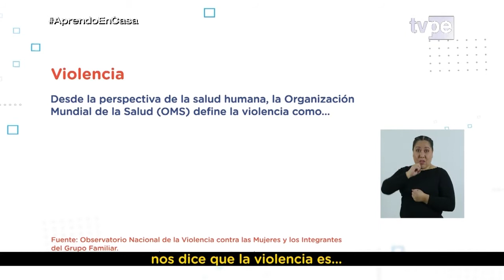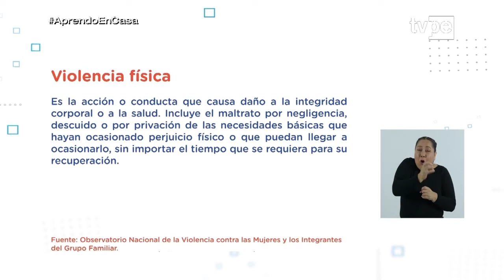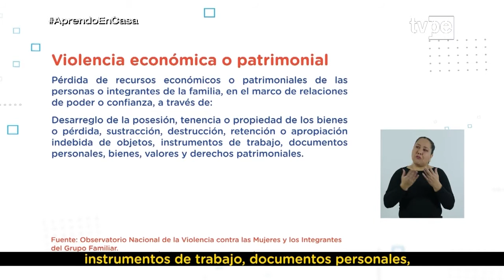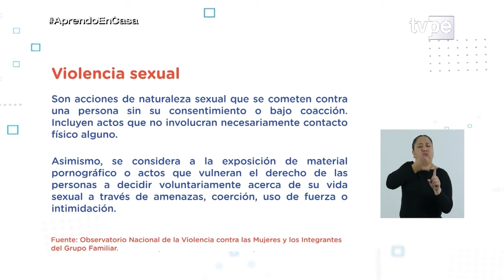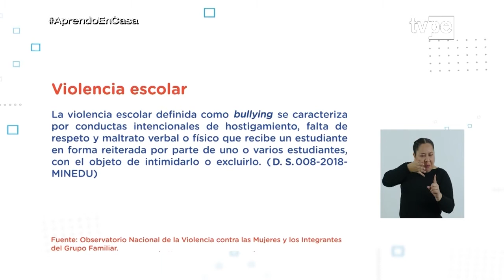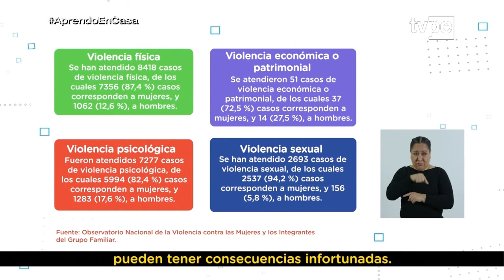Aprendo en casa - 1.er y 2.° grado de secundaria - Martes 24 de mayo